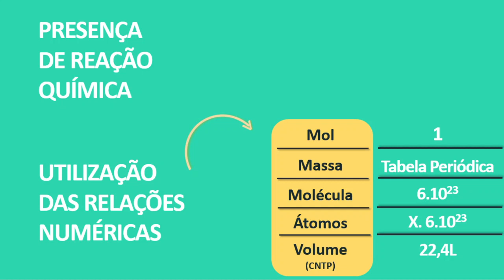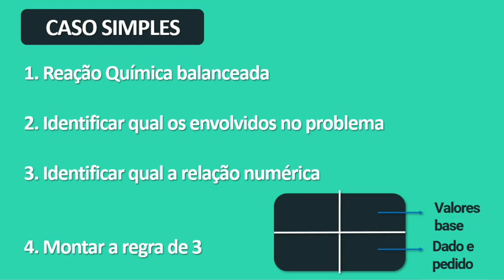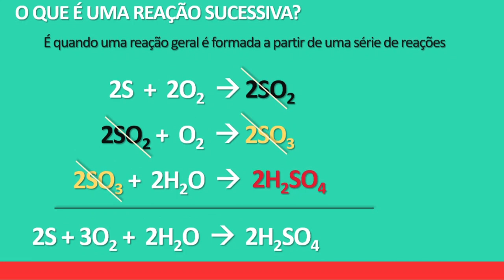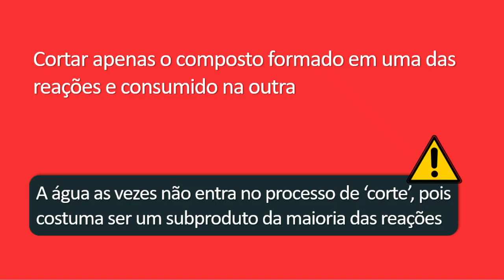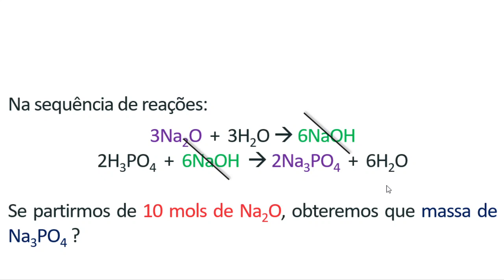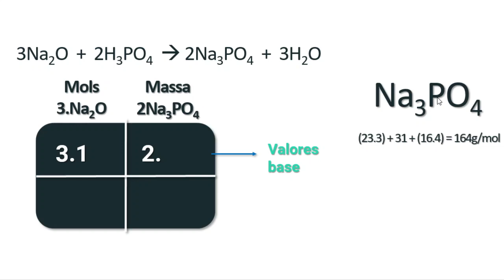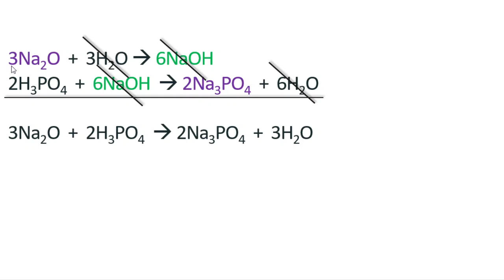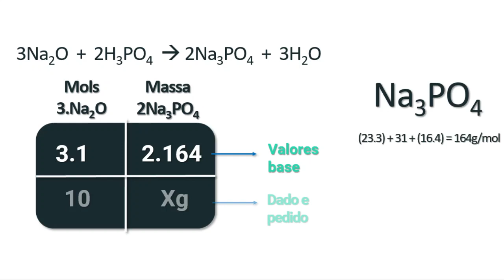Química 3ª Série Ensino Médio (aula IV Cap.IV - Estequiometria - Parte 2 + AD 4)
Aula IV Cap.IV - Estequiometria - Parte 2 + AD 4
Professora Aline